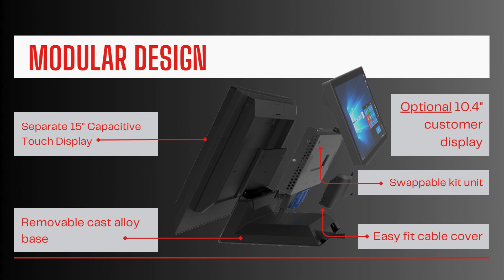EBN Dragon 150 Point of Sale Terminal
Introducing EBN's Dragon 150 point of sale touch terminal with intel's N97 processor - one of the most powerful Australian POS terminals on the market today.

Video created by DCS (Aust.) Pty Ltd.